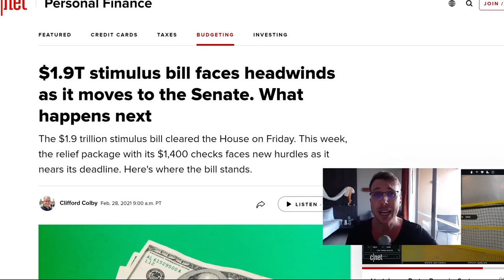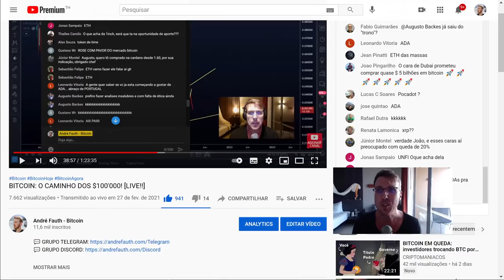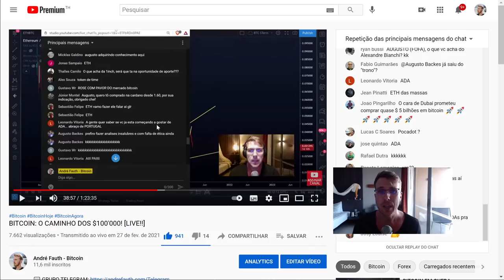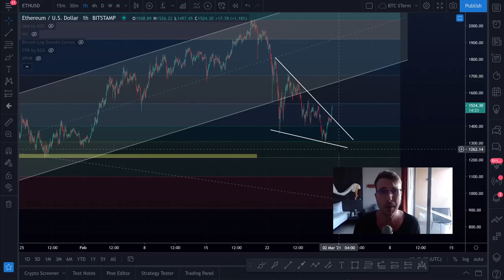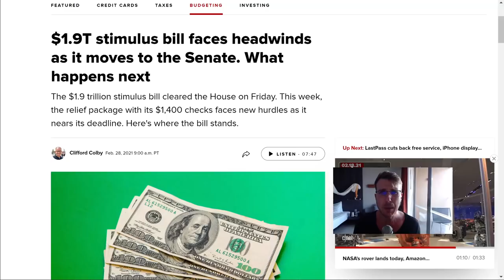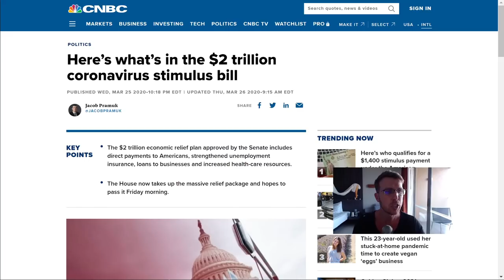BITCOIN SE PREPARANDO PARA MAIS UMA PERNADA! [1.9 Trilhões de dólares a caminho...]